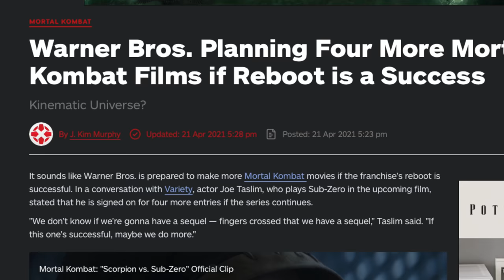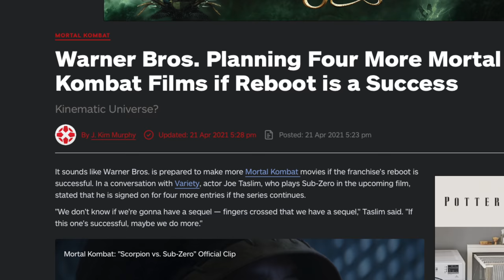Mortal Kombat Movie Is... (REVIEW)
Mortal Kombat Movie Review SPOILER FREE reaction to the live action video game adapted movie. Full movie review. Mortal Kombat (2021) brings together a group of talented fighters Sub Zero Scorpion Cole Young Sonya Bad Jax Gorro Liu Kang Kung Lao Kano & More. Spoiler review once the movie is released discussing the end credit scene.

SOCIAL MEDIA